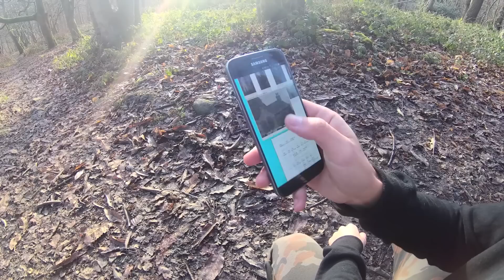The Abandoned House of the Damned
We've upgraded Al for a day to Belgium Jason which you may remember from such productions as Rappers Gone Wild and Belgium's Most Wanted.

Our Equipment:
Sony A7s Mirrorless Camera
DJI Mavic Air Drone
Rode Videomic
YI 4K Action Camera
Sigma 10-20mm
DJI Phantom 3 Pro
Canon EF Lens to Sony E-mount Adapter

We're off to the house of the damned, or an abandoned farmhouse in the rolling hills of Derbyshire, but all is not well.

We're not serious urban explorers, we just love the adeventure.

Shot by Jonny Norton, Alex Harvey, Mark Lloyd & Edited by Mark Lloyd.